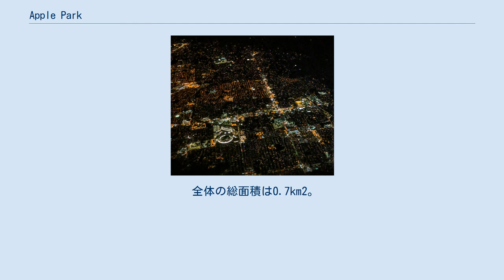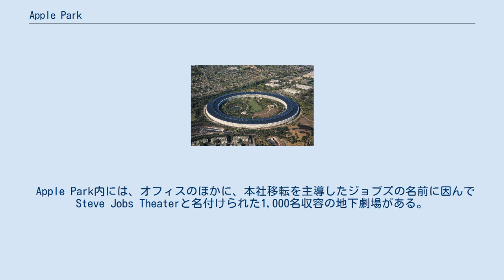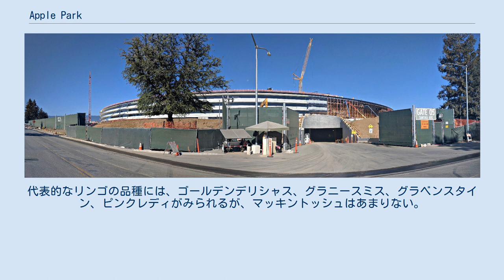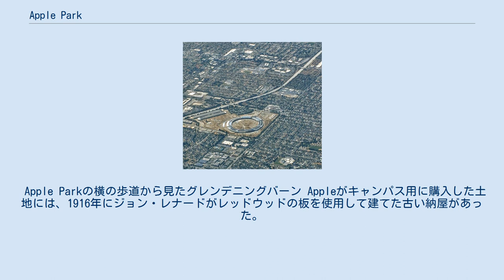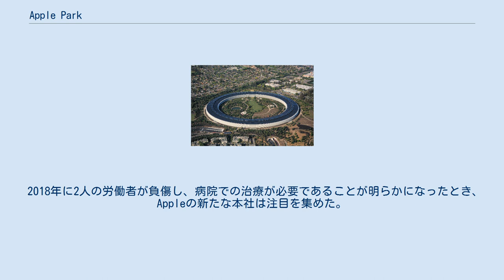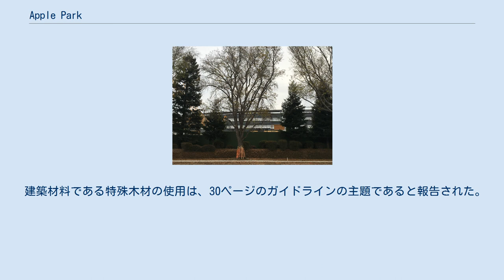Apple Park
2018年4月 Apple Park上空より撮影 2016年8月 建設中のApple Parkを上空より撮影 2016年7月 建設中のApple Park Apple Park（アップル・パーク）は、カリフォルニア州クパチーノ市アップル・パーク通り1番地にあるAppleの新本社ビルを中心とする施設である。
2017年4月より6ヶ月間かけて本社機能の移転が行われている。
建設中の2017年4月に従業員に公開された。
 全体の総面積は0.7km2。
本社のオフィスビルは床面積26万m2のドーナツ型の4階建てガラス張りの建物で、1万2,000人の従業員が働いている。
 ノーマン・フォスターがその円形のデザインを手掛け極端なスケール構造はメディアから「宇宙船」というのニックネームを得た。
 郊外地中央に175エーカー（71ヘクタール）、一棟で約280万平方フィート（260,000平方メートル）4階建ての円形建物に12,000人以上の従業員を収容。
スティーブ・ジョブズは全体をオフィスパークではなく自然保護区のように見せたいと考えていたこともあり干ばつに強い木やクパチーノ地域固有の植物が植えられた緑地の空間で、本館の中央の中庭には人工池を設けた。
 Apple Park内には、オフィスのほかに、本社移転を主導したジョブズの名前に因んでSteve Jobs Theaterと名付けられた1,000名収容の地下劇場がある。
また他の施設には、1万1,000台収容の駐車場、フィットネスセンター、研究施設、ビジターセンター、一般開放される3階建て3,000席のカフェなどがある。
電力はすべて太陽光発電など、再生可能エネルギーを使用する。
 10600 NタンタウアベニュークパチーノのApple Parkビジターセンター。
 Apple Parkモデルを探索するために拡張現実 iPadを使用している訪問者。
 2016年1月 建設中のApple Park キャンパスの80％は緑地で構成されており、主要な建物の中央にある広々とした中庭には、アプリコット、オリーブ、リンゴの果樹園、カフェ近くのハーブガーデンが植えられていた。
キャンパスの景観のために選択された植物は干ばつ耐性があるものでリサイクルされた水を敷地内の散水に活用している[ 引用が必要 ]。
 2011年、Appleはアーボリストのデイブ・マフリーを雇って、周辺のカリフォルニアの自然環境を育てた。
Appleのヘッドハンターは、ジョブズがスタンフォードディッシュの近くのオークの木について特質を認識して世話ができるアーボリストを探した結果、2010年にマフリーに出会う。
 敷地内には、309種の在来種の9,000本の木があり、植えられた木はオークサバンナ、オークの木、およびアプリコット、リンゴ、プラム、チェリー、カキなどの果樹で、追加の15エーカー（6ヘクタール）には、カリフォルニアの原産樹が植えられている。
代表的なリンゴの品種には、ゴールデンデリシャス、グラニースミス、グラベンスタイン、ピンクレディがみられるが、マッキントッシュはあまりない。
 マフリーが本格的に作業を開始した後には4,000本の既存の木のうち実際に使用可能であるのが100本未満であることに気付くが、これは9,000本の計画樹木のほぼすべてをゼロから調達しなければならなかったことを意味した。
チームは放置されたクリスマスツリーファーム活用を思い立ち、実際にはモハーベ砂漠のヤーモで1つ購入している。
 Apple Parkの横の歩道から見たグレンデニングバーン Appleがキャンパス用に購入した土地には、1916年にジョン・レナードがレッドウッドの板を使用して建てた古い納屋があった。
レナードはグレンデニング家と結婚し、スコットランドから米国に移住し、1850年代にこの地域に定住。
この物件を購入した後で納屋の運命について、Appleとクパチーノ歴史協会、クパチーノ市の間で議論がなされてきており、納屋に対する市の関心は、2004年の史跡としての宣言に端を発している。
 最終的に、Appleは納屋施設に保管することに同意、実際「メンテナンスツールやその他の造園資材の保管」に活用している。
納屋はキャンパスの建設中に解体され、元の場所とは異なる場所で再組み立てがなされた。
 中庭は30エーカー（12ヘクタール）で、人工池のそばに果樹が繁茂する。
[ 引用が必要 ] Appleの製品発表イベントで利用される、Apple...